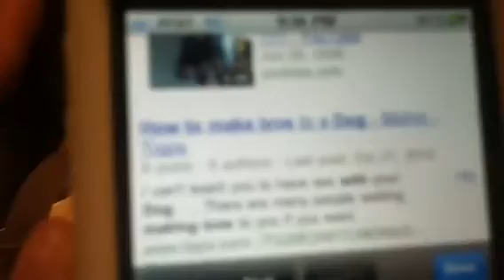nu cuoi kinh di cua Phuc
nham nho...-)